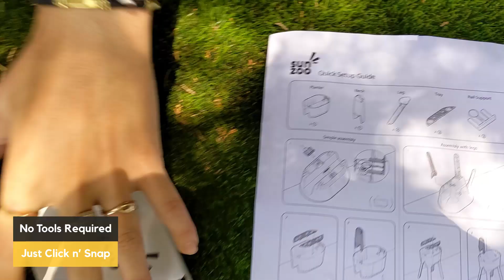MARTA the SWAN & ROB the DEER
Marta and Rob are 2 of our most popular Sunzoo animal planters. In this video you can see a quick overview on how easy it is to assemble them, their various traits and features, and how simple it is to maintain your garden when you have a Sunzoo planter.

Thank you for watching this video, we appreciate your support to the Sunzoo brand and invite you to subscribe, like, and share this video so that we can make more similar videos like this one.

OUR AMAZON BRAND STORE

DECK PLANTERS

Fits rails between: 1.5 inch – 4 inch (4cm-10cm)
Dimension: 37.4” / 22.4” / 13.5” (95cm/57cm/34.5cm)
Volume: 18 liter (4.75 gallons)
Weight: 3 Kg (6.6 lbs)
No tools required – easy assembly
Gift Box – ready for gifting
Material: 100% recyclable raisen

ROB the DEER (deck)

Most curious people want to be right in the center of the action.
Don’t be surprised if you find Rob standing by the pool, watching from the balcony or eavesdropping on your conversation.
Oh Roby!

JACQUELINE the GIRAFFE (deck)

Wouldn't you like to see the world from above?
So if you can not ride a giraffe, at least let your plants try!
Jacqueline picks them up from the floor or table and gives them an uplifting experience.

RAIL PLANTERS

Dimension: 19” / 22.4” / 12.4” (48.5cm/57cm/31.5cm)
Weight: 1.75 Kg (3.7 lbs)

MARTA the SWAN (rail)

Graceful as a ballerina in a Tchaikovsky's work, Marta hovers over to the railing.
With her stunning moves, she makes your porch, your garden, or the inside of your home into a masterpiece.

ALBERT the PELICAN (rail)

Lacking gardening talents? No fear, Albert is here!
Albert will teach you how to grow delicate herbs or flowers at home or at the office.
He’s such a sweetheart.

DWAYNE the DODO (rail)

Always the highlight of the night, Dwayne captures the heart with his unique colors and captivating personality. Just imagine how he will look like with a real live costume.